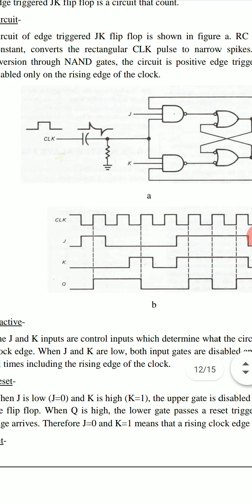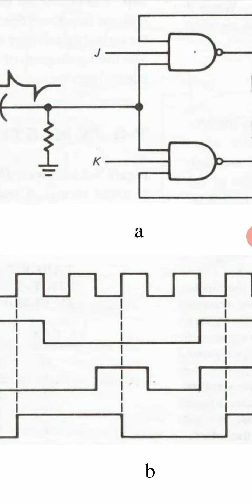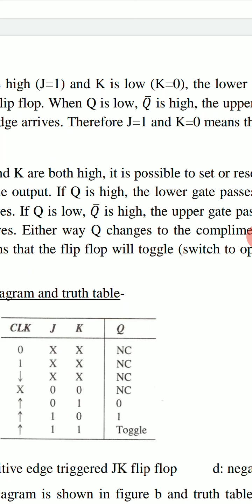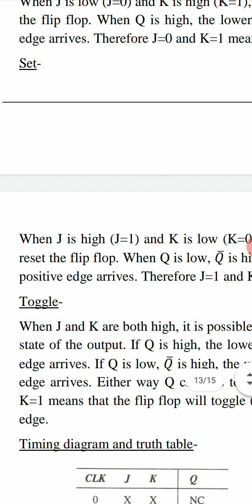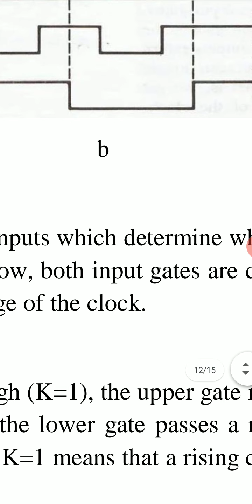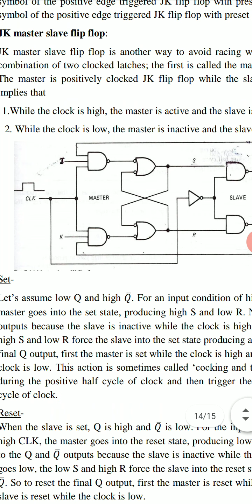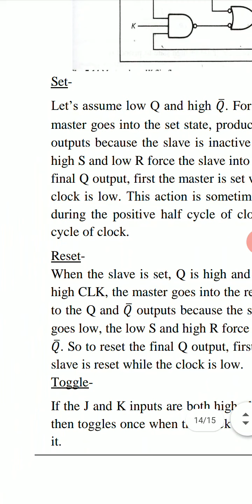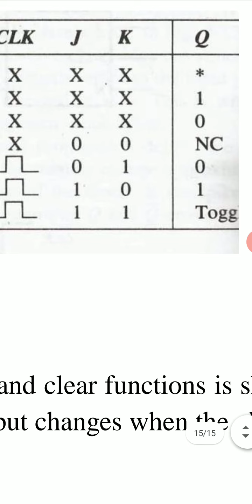Edge triggered & master slave JK flip flop